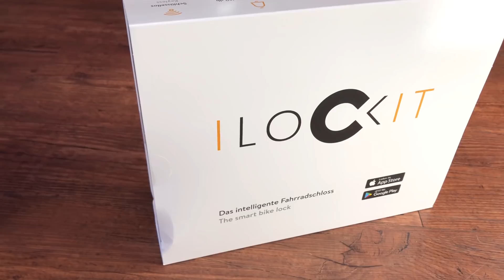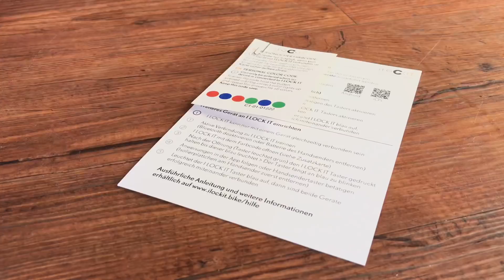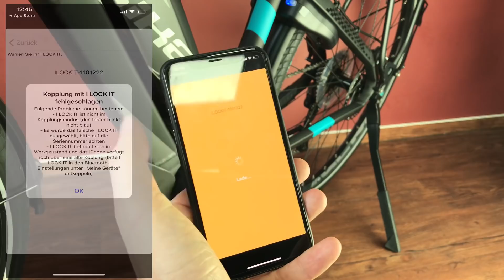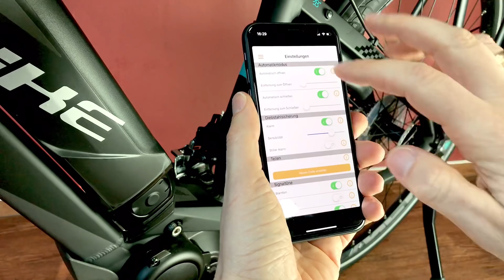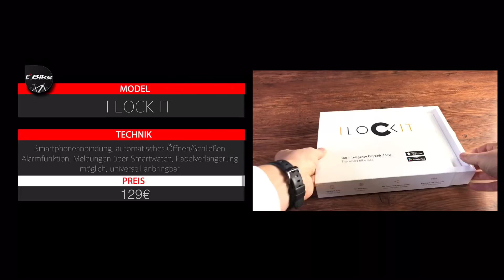Smartes Fahrradschloss I LOCK IT mit Alarm und iPhone / Android Steuerung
Das automatische Fahrrad Schloss ist an dein Smartphone gekoppelt. Hier kann man zum Beispiel einstellen, dass das Schloss beim Weg gehen und ankommen automatisch öffnet oder schließt. Zudem ist ein Erschütterung Sensor eingebaut, der Alarm auslöst, wenn sich jemand an dem Rad zu schaffen macht.

Weitere Informationen auf e-bike-company.de !